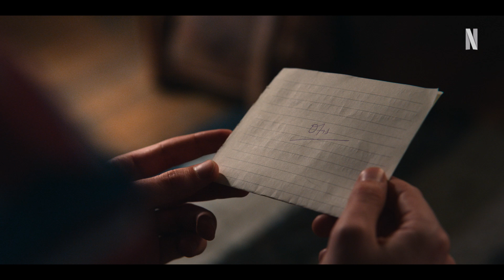Final Episode Moments That Broke Our Hearts | Netflix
Goodbyes are always hard, which doesn’t help when the last episode is HEARTBREAKING. Here are some of our final episode moments which broke us.